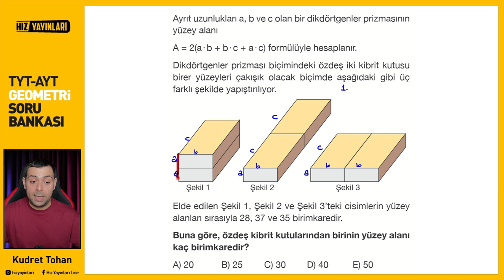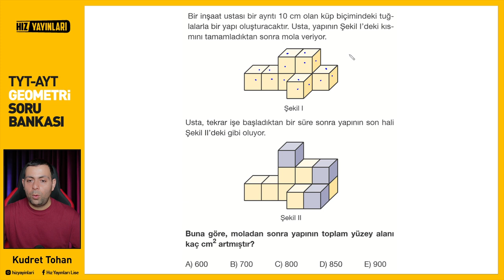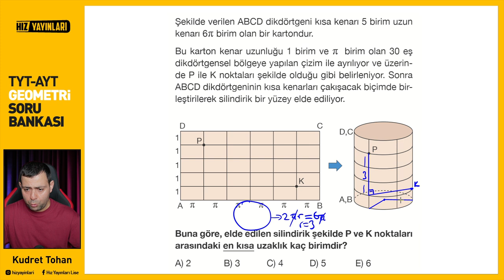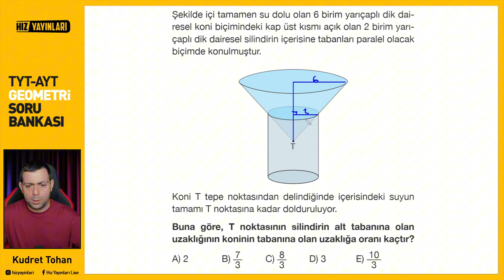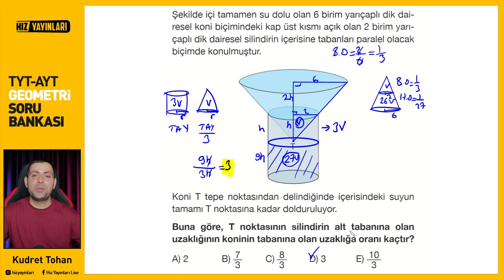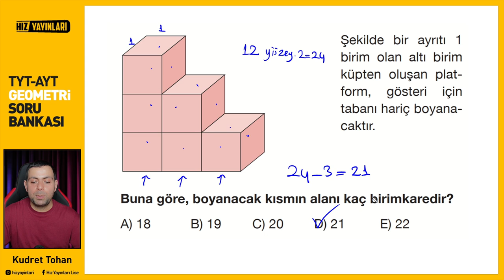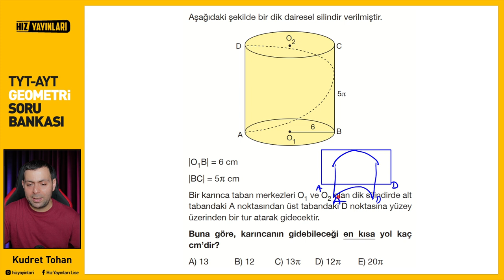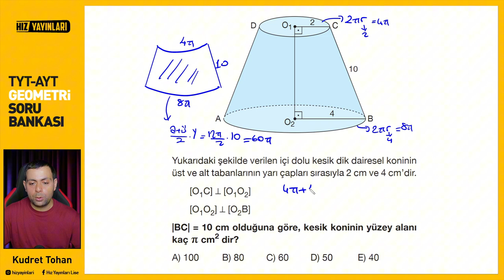Test 141 | Hız Yayınları TYT-AYT Geometri Soru Bankası Katı Cisimler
Hız Yayınları 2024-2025 yılı TYT-AYT Geometri Soru Bankası Test 141 Video Çözümleri

00:00 1.Soru
03:24 2.Soru
05:30 3.Soru
11:45 4.Soru
15:51 5.Soru
18:58 6.Soru
19:53 7.Soru
21:11 8.Soru
24:56 9.Soru